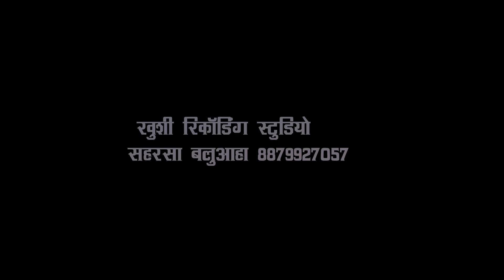Roshan Rangila Ka superhit Video 2019 !! ले लS भंगिया क़े माजा ॥ Le L Bhangiya Ke Maza Bolbam song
Digital manger - Lalbabu yadav

Amchan Music saharsa बलुआहा 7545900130

Maithili express saharsa
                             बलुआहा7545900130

khushi recording studio saharsa -
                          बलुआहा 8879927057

एल्बम -  (  ले लS भंगिया क़े माजा  )
            ( Le L Bhangiya ke Maza )

सिंगर   - रोशन रंगीला

गीत  - ऋषि यादव

निर्माता  - अमन अक्की

निर्देशक  - अमन अक्की

संगीत  -

लेबल

पोस्टर डिजाईन -

विडियो मिक्सिंग - अमन अक्की

संयोजक  - कैलाश कुमार कैला और मारूति राजा

सहायक  - अनूप कुमार( प्रतापगढ़ ) ; dj राजू यादव ; अमन अक्की

अमचन म्यूज़िक से ऑडियो /वीडियो रिलिजिंग के लिये सम्पर्क करे -:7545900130 , 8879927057

              copyright -
              singer _
              music_

जय मैथिली
                            जय मैथिल
                                                     जय मिथिला